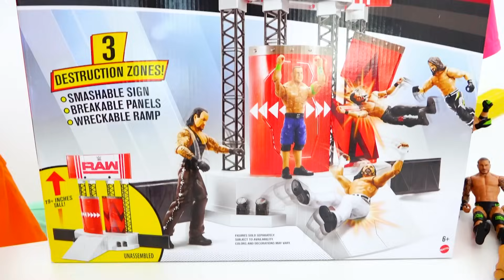ভ্লাদ এবং নিকি ডব্লিউডব্লিউই টয়েসের সাথে খেলছেন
এই ভিডিওটি তৈরি করার জন্য আমাকে অর্থ প্রদান করার জন্য ম্যাটেলকে ধন্যবাদ।
ভ্লাদ এবং নিকি খেলনা রেসলিং ফিগার এবং রেকিন এন্ট্রান্স স্টেজ প্লেসেটের সাথে মজা করে এবং খেলে।